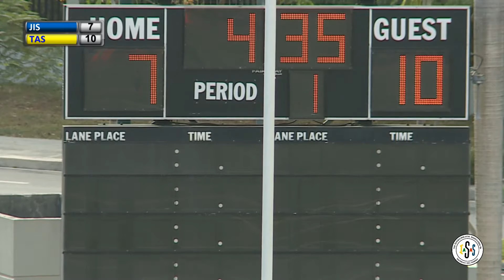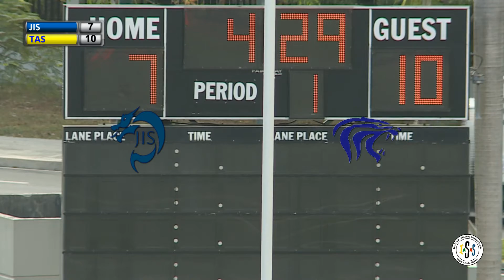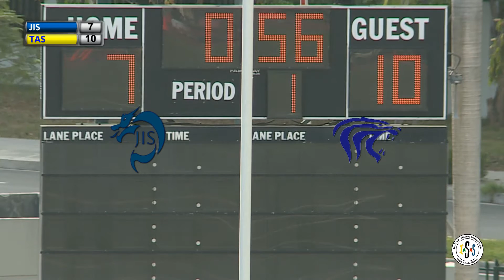JIS vs TAS Rugby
2nd Place Game